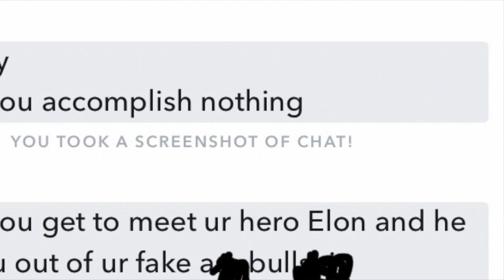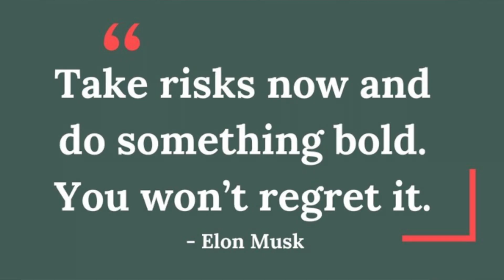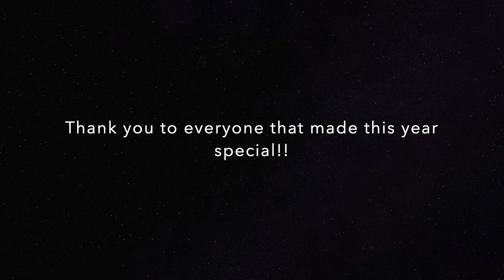How 2021 Ended for me!!! (Starting from the remains of 2020 into 2021 and off to 2022)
2021 has finally come to an end. Starting 2021 off with a little of 2020 still remaining, and pushing through trying to make the best of it. I am super excited to be going into 2022 with everyone and sharing all the incredible journeys ahead. Thank you so much for everyone that supported, helped and inspired me in the year 2021. I am super great full for everyone involved in the journey!! Happy New Years and see you all in the year 2022!